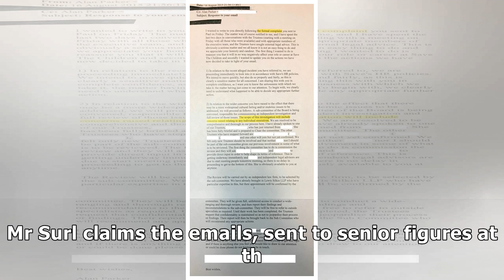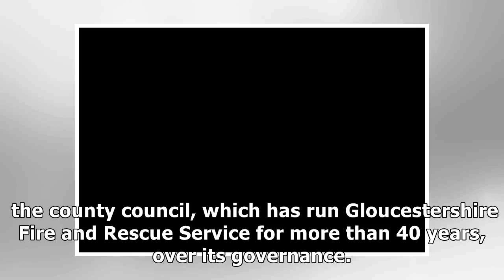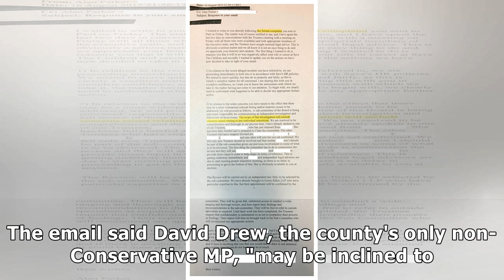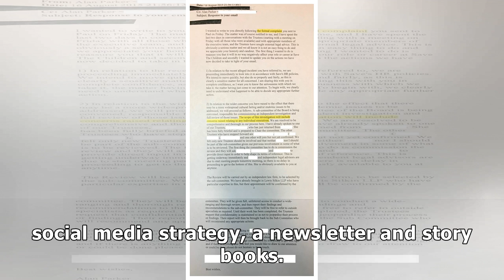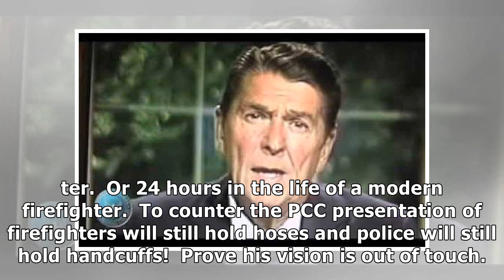Leaked emails reveal 'air war' plan by council's chief executive